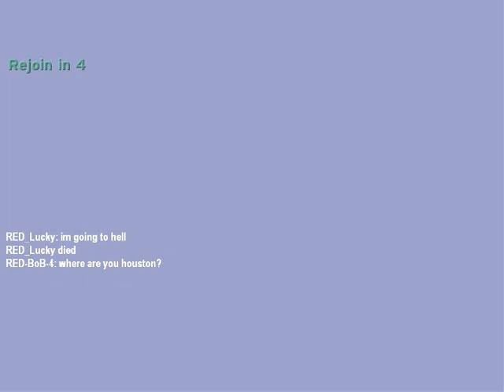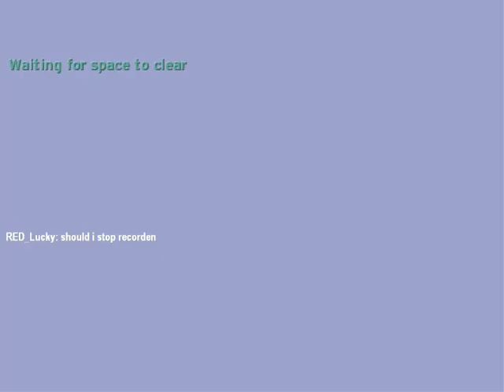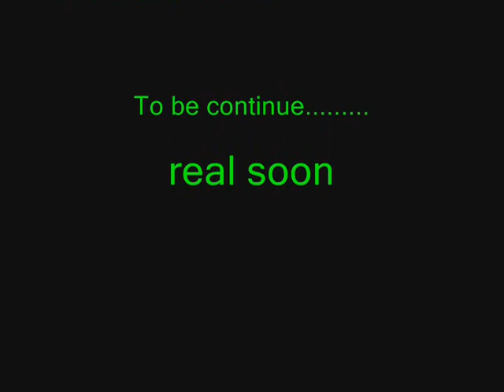funny mess up shit on huge ass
its about halo and we are just fucken around so injoy the clip